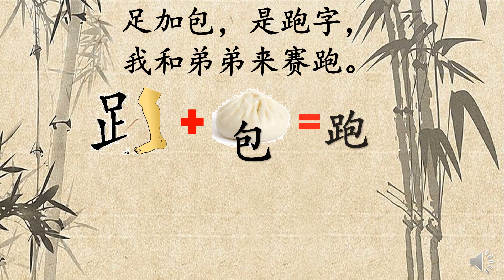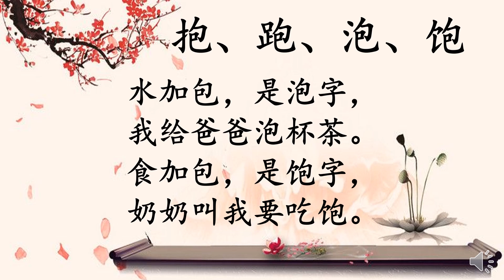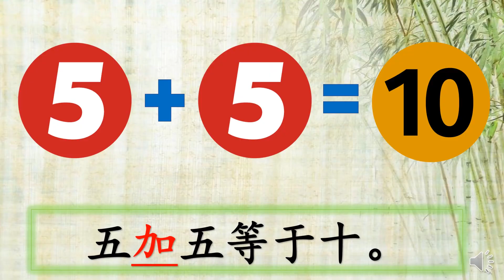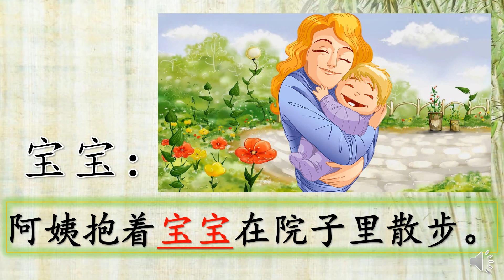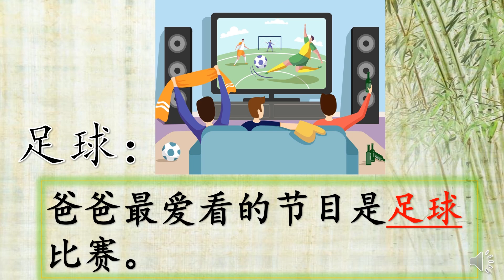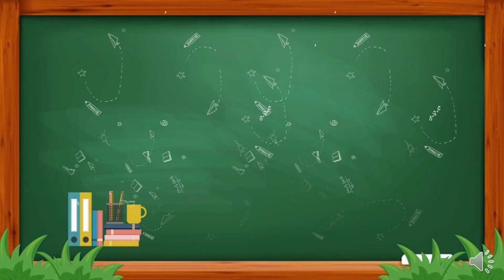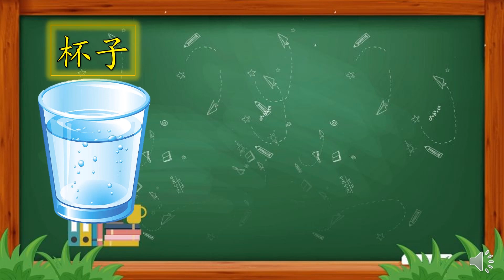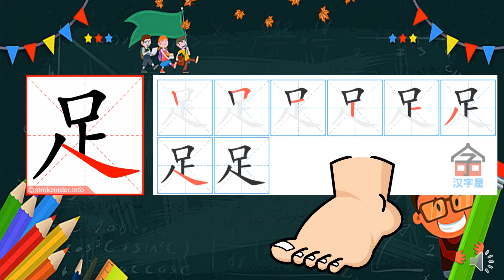一年级 - 华文 - 识字5